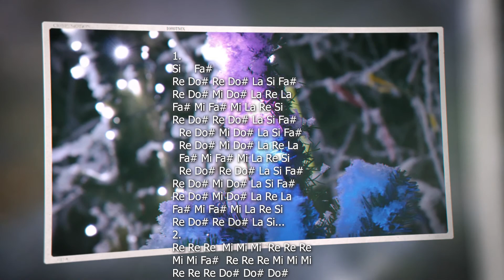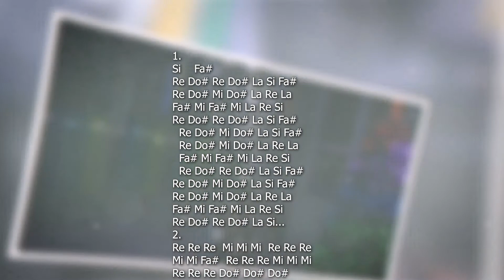Sash! - Ecuador. TUTORIAL DE QUENA - notas de la quena.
1.
Si Fa#
Re Do# Re Do# La Si Fa#
Re Do# Mi Do# La Re La
Fa# Mi Fa# Mi La Re Si
  Re Do# Mi Do# La Si Fa#
Re Do# Re Do# La Si...
2.
Re Re Re  Mi Mi Mi  Re Re Re
Mi Mi Fa#  Re Re Re Mi Mi Mi
Re Re Re Do# Do# Do#